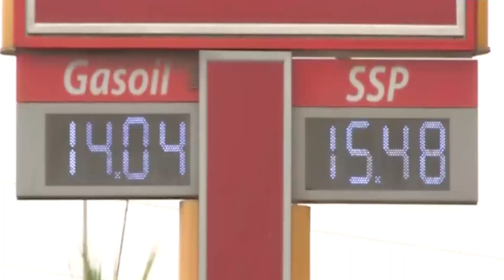الموجز:وصول 6 شبان من زايو إلى شواطئ إسبانيا بعد ليلية عسيرة في عرض البحر